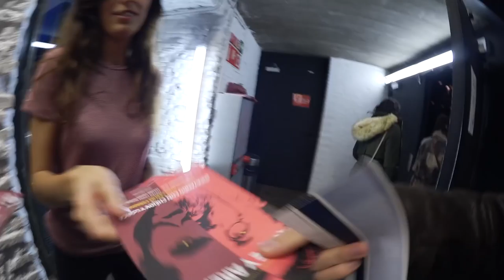¡SORPRESA! MAVERICK NOS VISITA (VLOGMAS: 14 Y 17 DIC) | Uy Albert!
UY!

También podéis seguirme por:

• Vine: UY.Albert
• UpClose: UyAlbert

UY ALBERT!
Apartado de Correos 17015
28080 Madrid (España)